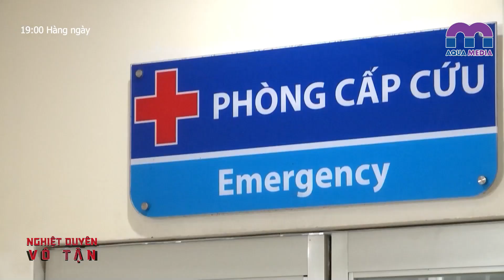Cô gái gây tai nạn vì quá sốc khi bắt gặp chồng sắp cưới tình tứ với nhân tình | Nghiệt Duyên Vô Tận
Cô gái gây tai nạn vì quá sốc khi bắt gặp chồng sắp cưới tình tứ với nhân tình | Nghiệt Duyên Vô Tận | Phim Việt Nam hay nhất 2024
@ Công chiếu tập mới lúc 19:00 hàng ngày.

Áp lực sinh con trai nối dõi tông đường vẫn luôn tồn tại trong xã hội hiện đại. Điều đó không chỉ khiến người phụ nữ cảm thấy mệt mỏi, mà từ đó dẫn đến nhiều hệ lụy khác khiến cho sự bình của yên của gia đình bị phá vỡ, dành hết xuân thì để chờ nhau.

Nghiệt Duyên Vô Tận mở đầu từ câu chuyện thuê người đẻ mướn của Thủy và Việt, 2 người đã kết hôn 7 năm, nhưng vẫn chưa sinh được con, mẹ chồng thì liên tục gây áp lực lên Thủy. Người được thuê là Duyên, gia đình cô đang bị gánh một số nợ lớn do chồng làm ăn thua lỗ, Duyên phải đi làm người đẻ mướn để trả nợ cho chồng. Oái oăm là cô mang song thai và những ngày tháng chờ đợi con lớn dần trong bụng khiến Duyên nảy sinh tình cảm và muốn chiếm hữu hai đứa trẻ. Đến lúc sinh con, lựa thời cơ thích hợp Duyên ôm một bé trai bỏ trốn trong sự truy tìm quyết liệt của gia đình Thủy. Và rồi Duyên gặp tai nạn trên đường bỏ trốn, đứa bé trai được người khác cưu mang.

Nghiệt Duyên Vô Tận, mở đầu không mới nhưng tình tiết câu chuyện sẽ dẫn dắt người xem đi từ bất ngờ ngày đến bất ngờ khác. Đặc biệt là câu chuyện chúng ta của tương lai hoán đổi thân xác giữa hai anh em sinh đôi được xem là một chi tiết thú vị và mới lạ đối với phim truyền hình hiện nay.

Diễn viên: Ngọc Lan, Trung Dũng, Thanh Bình, Vĩnh San, Emmy Nguyễn, Công Dương, Hứa Minh Đạt,.

AQUAshows - nơi hội tụ những gameshows giải trí hấp dẫn nhất:
Xem thêm nhiều phim Việt Nam khác trên hệ thống đại gia đình Aqua: